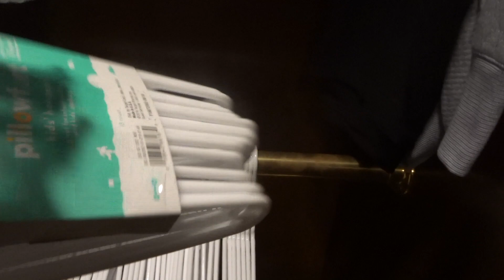Hospital Bag Shopping & Putting Away Baby's Clothes!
Hi guys! In today's vlog I buy a couple things for my hospital bag and wash and put away our baby's clothes. I had so much fun going through his clothes! Pretty soon he'll be wearing them!!!

Sorry for the bad lighting in this video :/ as weird as it sounds, most of it was filmed in the closet. I hope to keep uploading frequently and getting better quality content out there! Bare with me as I learn about lighting, editing, and how to be more entertaining haha! See ya soon! xoxo